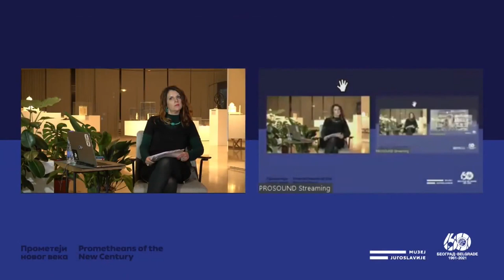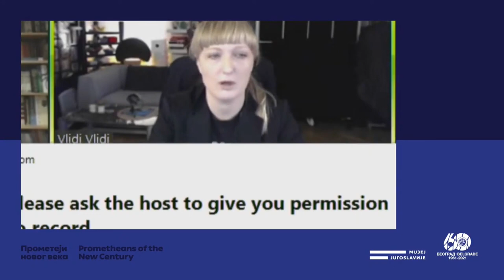Onlajn razgovor „Nesvrstani jugoslovenski modernizam između kulture, ekonomije i politike”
Povod za razgovor bila je knjiga Bojane Videkanić „Nonaligned Modernism” (Nesvrstani modernizam), a pored autorke, učestvovale su: Ana Dević, sociološkinja, Jelena Vesić, istoričarka umetnosti i Tanja Petrović, antropološkinja. Moderatorka je bila Ana Panić, istoričarka umetnosti i kustoskinja Muzeja Jugoslavije.

Razgovor je bio jedan od pratećih programa izložbe „Prometeji novog veka“ inspirisane 60-godišnjicom od održavanja Prve konferencije Pokreta nesvrstanih u Beogradu.

Tokom razgovora bilo je reči o kulturnoj i umetničkoj produkciji u Jugoslaviji posmatranoj u širem političkom kontekstu samoupravljanja i Nesvrstanih. Takođe, govorilo se o specifičnostima jugoslovenskog modernizma, njegovim hibridnim formama i odnosu prema drugim kulturnim modelima širom zapadnog sveta i Globalnog juga, kao i o stvaranju svojevrsne transnacionalne postkolonijalne kulture kroz saradnju u okviru Pokreta nesvrstanih.